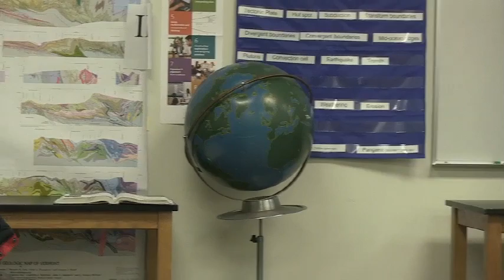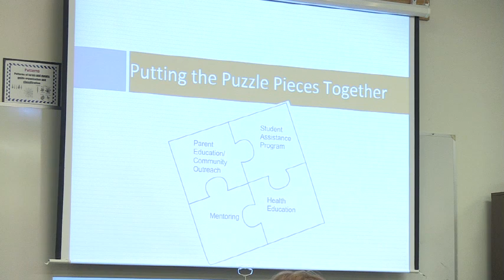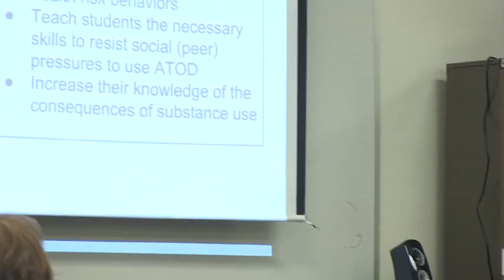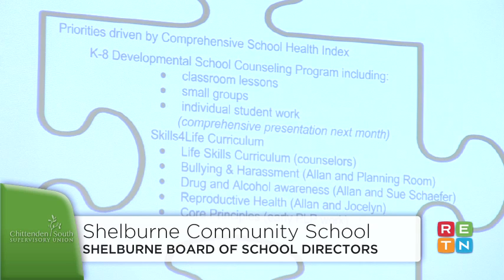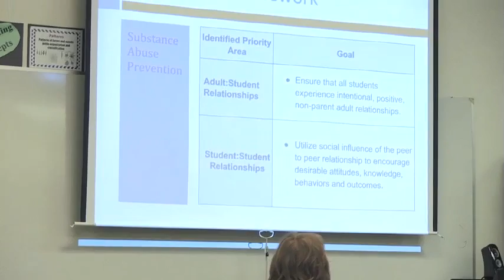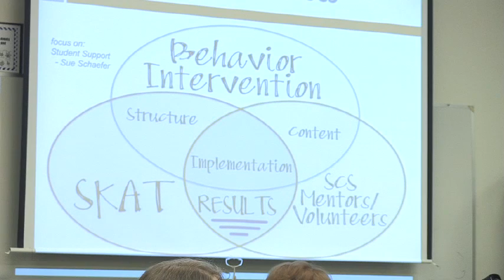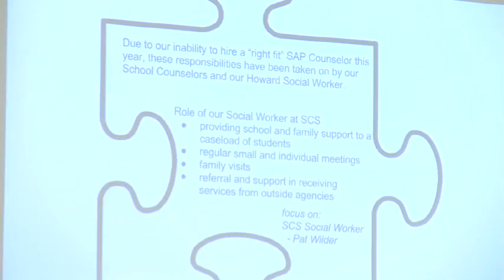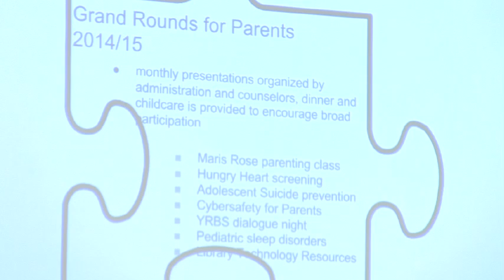Shelburne School Board Meeting: February 17, 2015